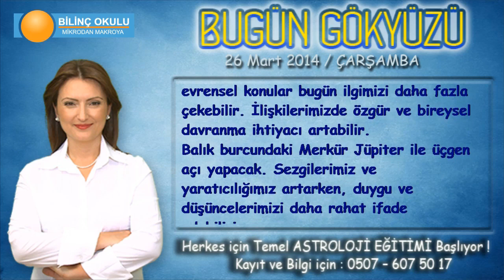YAY Burcu, GÜNLÜK Astroloji Yorumu,26 MART 2014, Astrolog DEMET BALTACI Bilinç Okulu